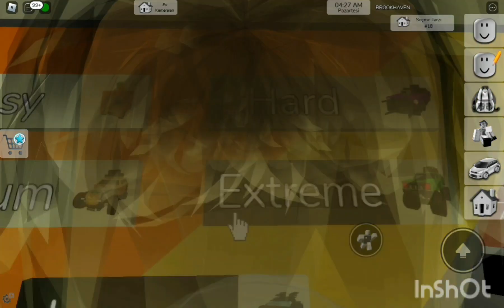Devamı kanalımda!!!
Kanalına gidip devamını bulbilirsiniz